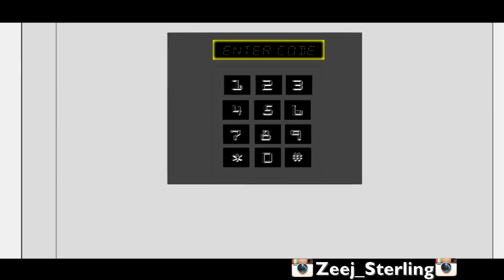Alkaline Steals Vybz Kartel Formula. [Jamaican Cartoon] - New 2017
Alkaline Steals Vybz Kartel Formula. [Jamaican Cartoon]
Created By Zeej Sterling
Voices By Zeej Sterling And SnipaKidd
Rr Studios 2016